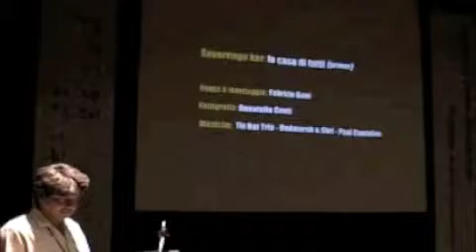1: 로렌조 로미토 Lorenzo Romito_2 (en)